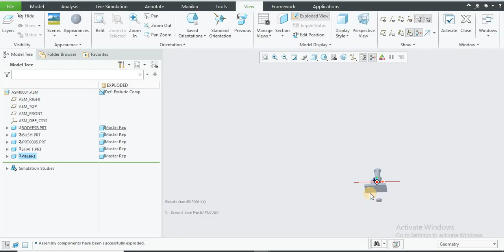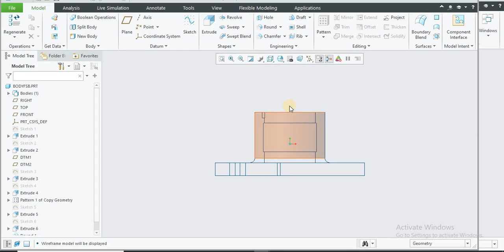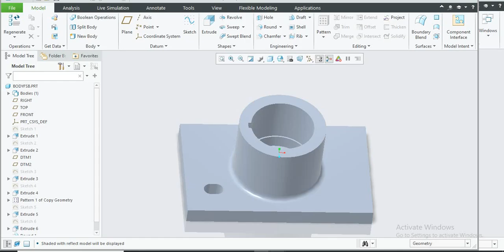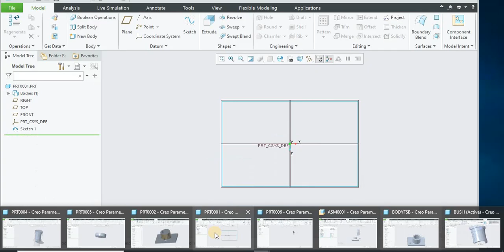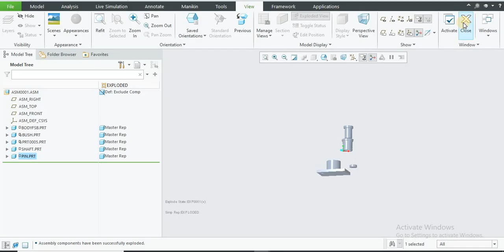foot step bearing sec